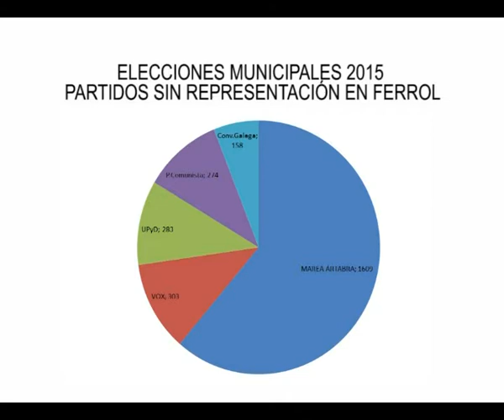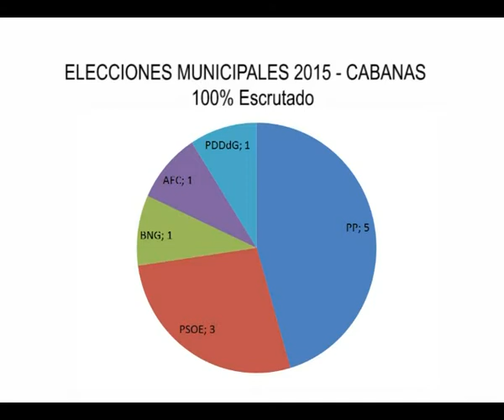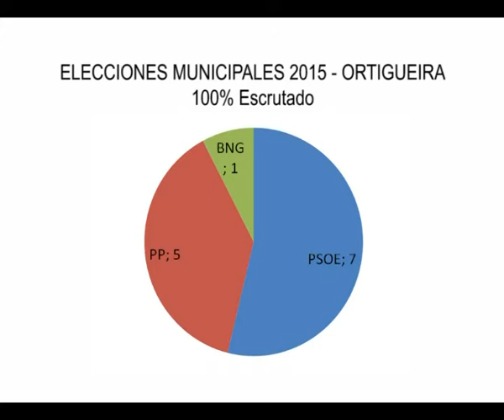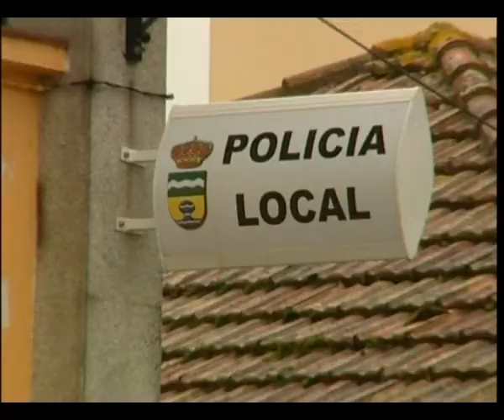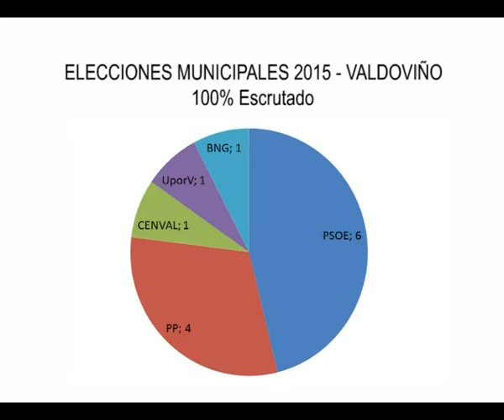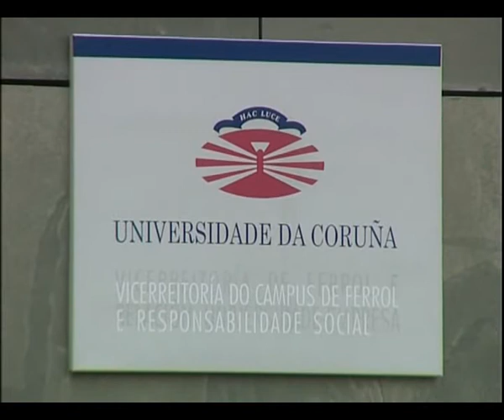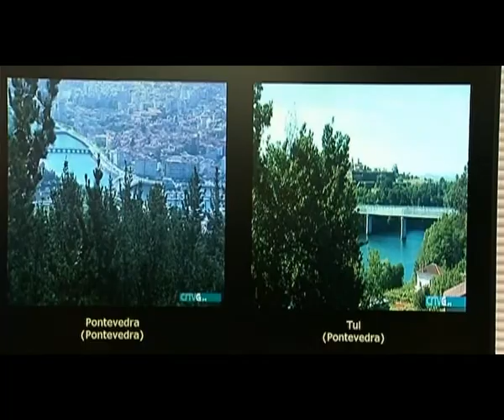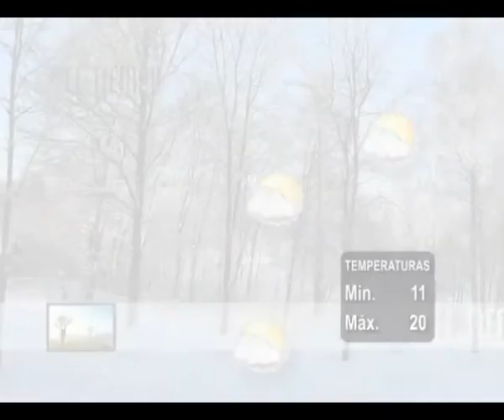INFORMATIVO 25 05 2015